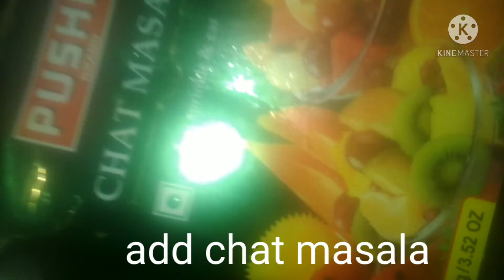Black fry Chickpeas /काला चना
black fried checkpeas recipe
from Noren Tasty Tadka